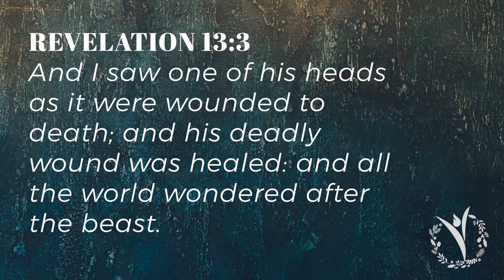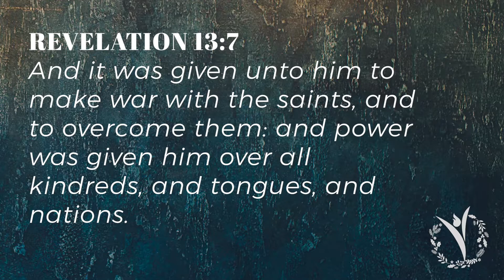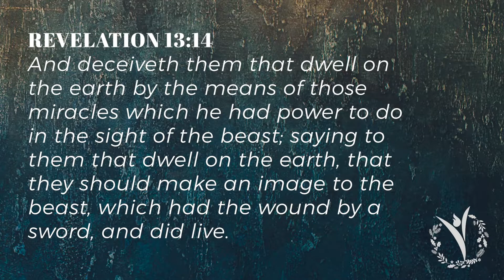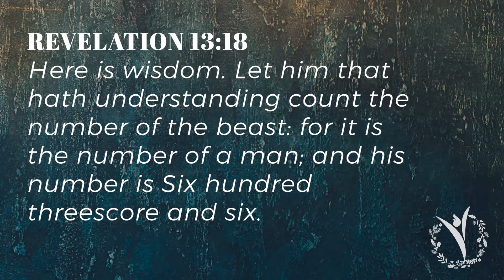LESSON 23 // THE 2 BEASTS // Revelation Study // Pastor David W. Smith, Jr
Victory Apostolic Church // Winnsboro, LA // Pastor David W. Smith, Jr. // Wednesday, December 9, 2020 // vacchurch.com // ⬇️⬇️